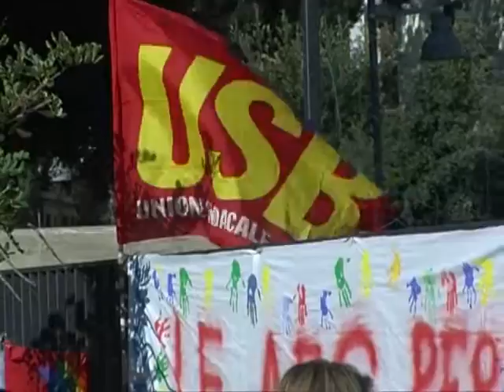I lavoratori Aec in assemblea pubblica sotto il Comune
Assemblea pubblica questa mattina da parte dei lavoratori Aec (Assistente Educativo Culturale) di Ippocrate, che insieme alle sigle sindacali proseguono lo stato di agitazione. I lavoratori della partecipata hanno avuto un breve incontro con il sindaco Antonio Cozzolino, sceso nel piazzale antistante Palazzo del Pincio per ascoltare le loro richieste e provare a chiarire la situazione.